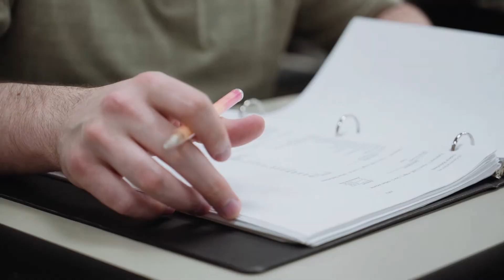Masters in Forensic Accounting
What is forensic accounting, you ask? Only one of the hottest career tracks available today. Produced by Allied Pixel.